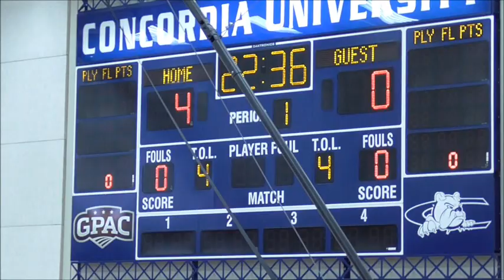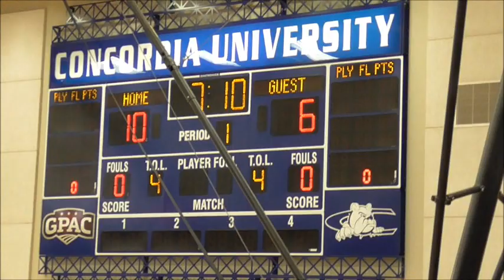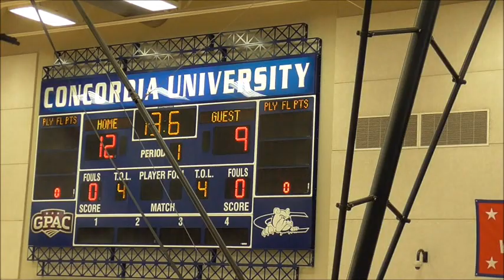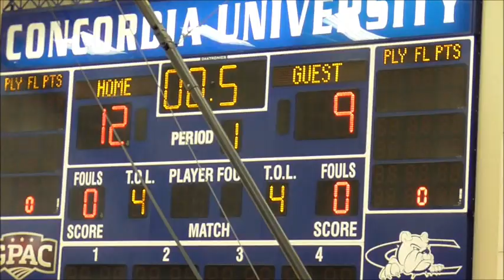Concordia 3rd 4th Grade Basketball Black vs Red October 6, 2019